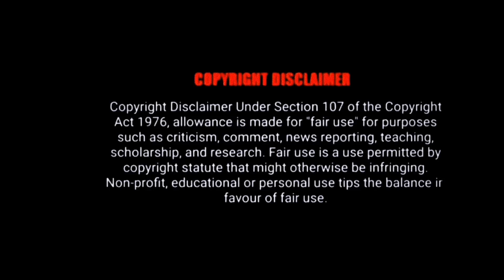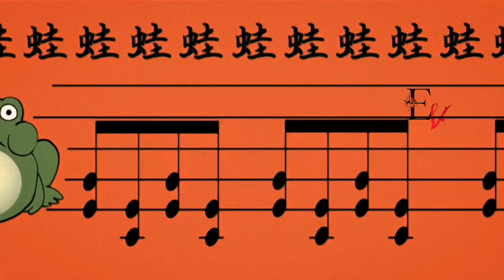Naruto: Shippuden2007 ‧ MalayalamExplanation